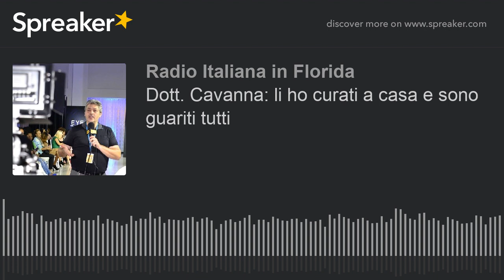Dott. Cavanna: li ho curati a casa e sono guariti tutti